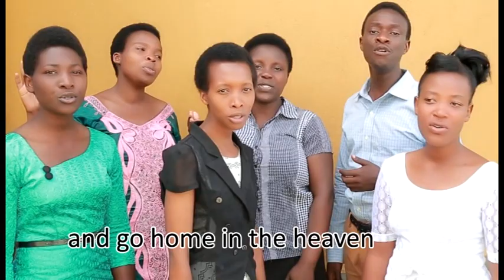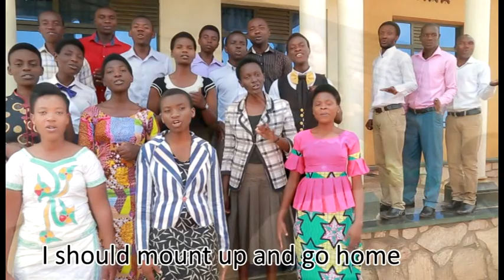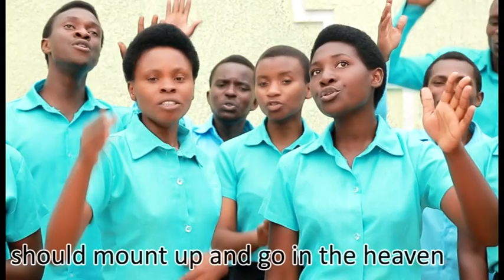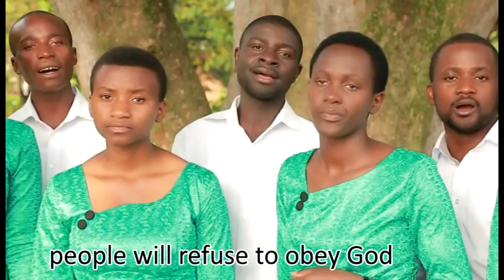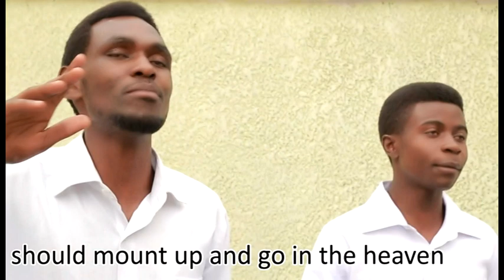AMABABA BY CHORALE VERS CANAAN© SDA Church Kanama - Rubavu (Official Video 2017)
Ndifuza ngo icyampa amababa nkaguruka nkava muri iy'isi yimburanyagasani nkigira iwacu heza..

@Ambassadors of Christ Choir
@Inyarwanda Ltd
@Shalom Singers Remera
@Gospel Hits